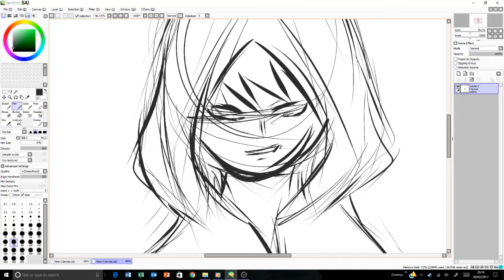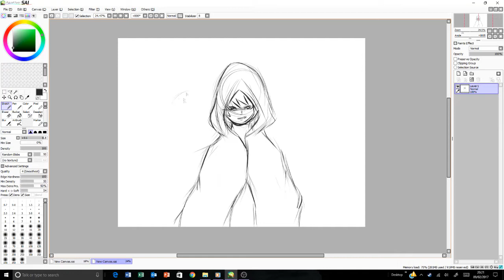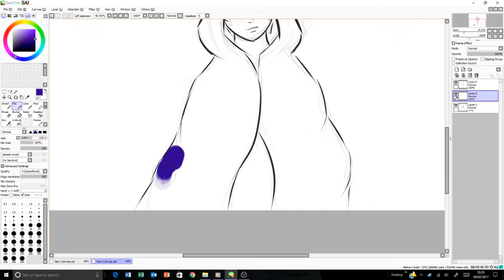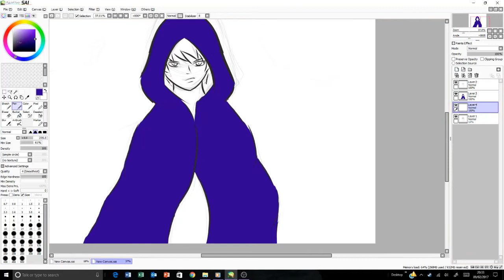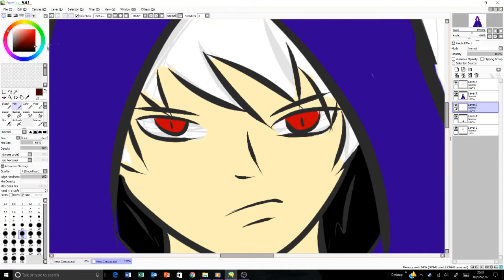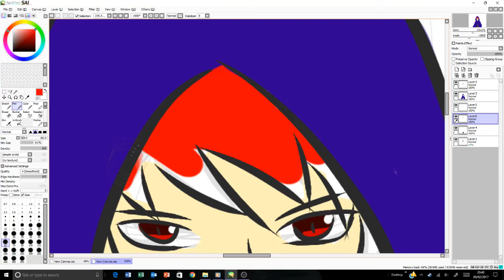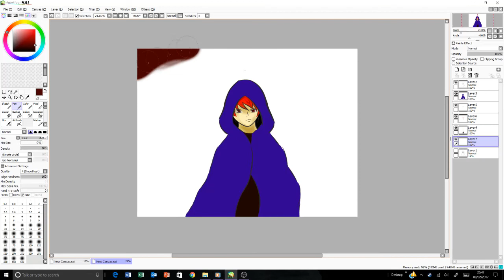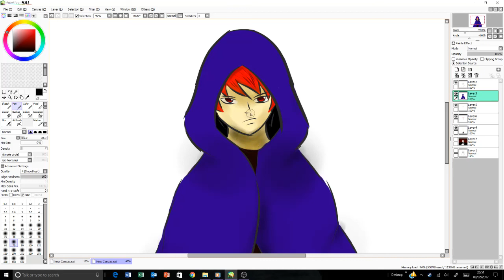Drawing Anime Boi on SAI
Hey! this is my first youtube video, still such a noob on Paint Tool Sai and Drawing in general, so yee. dont judge meh

Used Paint Tool Sai and
Wacom Intuos Draw tablet to draw

Used OBS to record.